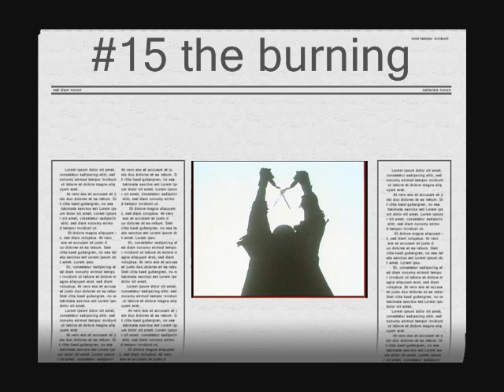top 20 horror movie themes part 2 (old)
the second part of my new version of my top 20 horror movies themes